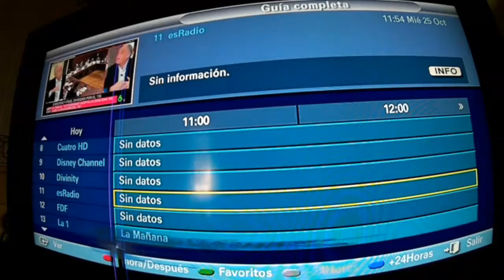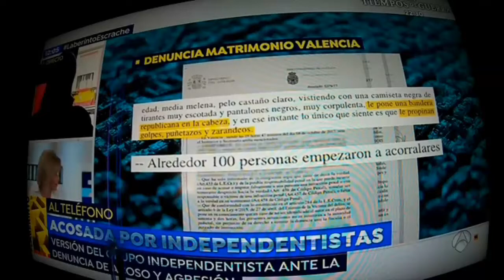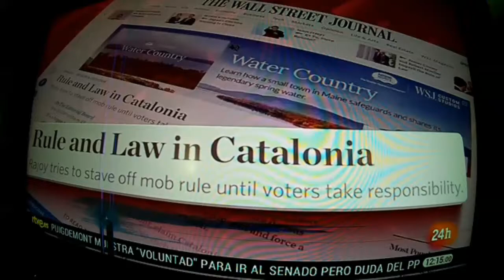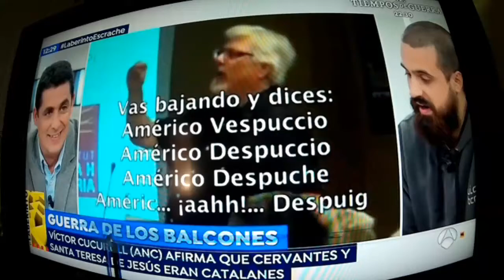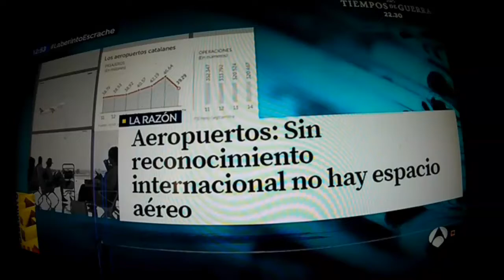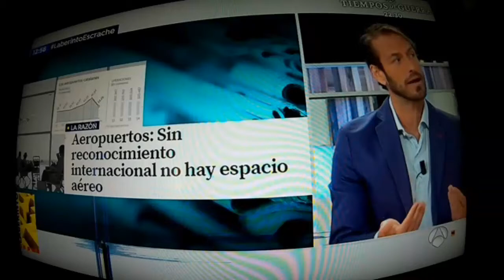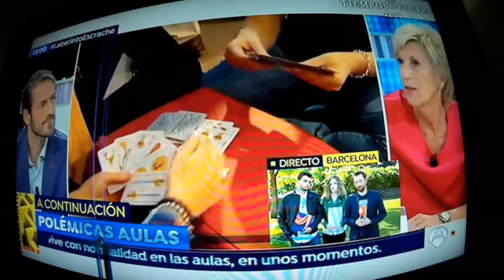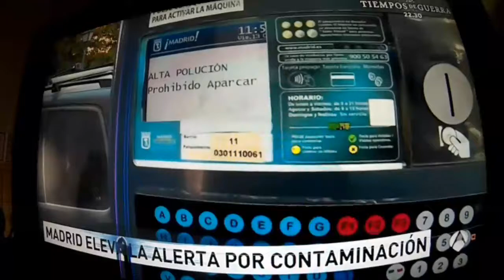NODOTICIAS - Independencia Al Otro lado del Espejo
08:22 Odio inoculado independiente o algo mkultra minimo
20:01 de los creadores de Baalmes Street Fighter..
31:13 Desfachateces universitarias y tal..
44:00 Catalonian Ambassadors..a fondo perdido, ya tu sabes..
50:29 Espacio Aereo Catalan? Controlador Aereo al aparato
1:01:11 Jaume vives no Baalmes..curioso no? nombre nuevo xD
1:09:24 PiKe tes universitarios? mucha huelga para tanta independencia ^^'

EASTER EGG  33:13 "no pacificas" palabras textuales universitarias xD